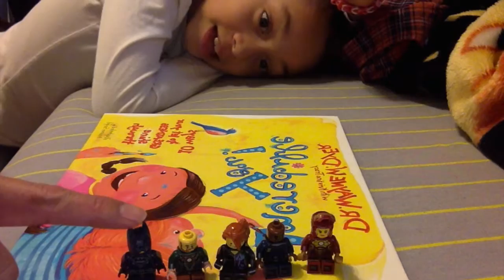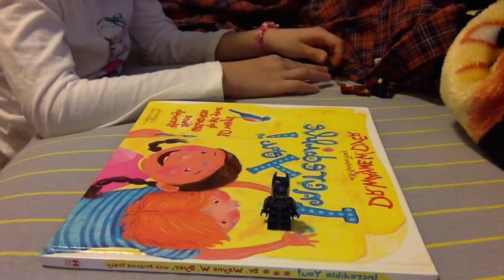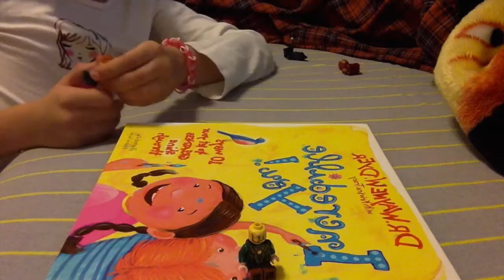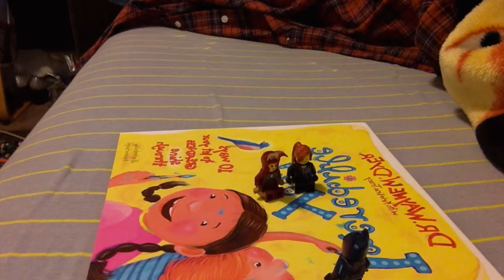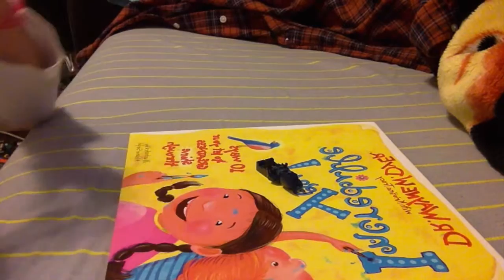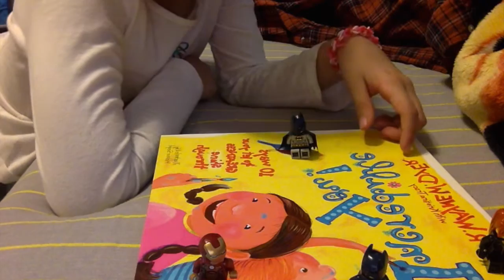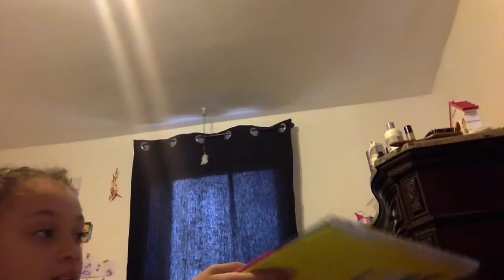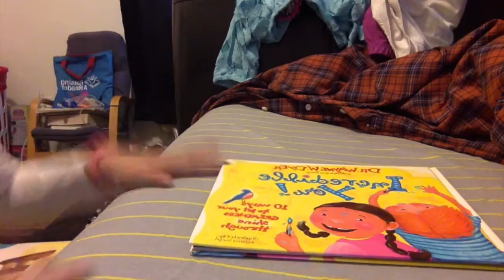Batgirl and friends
Mimi's lego movie.  Little to no help from Papa!  She's doing her own thing now :')